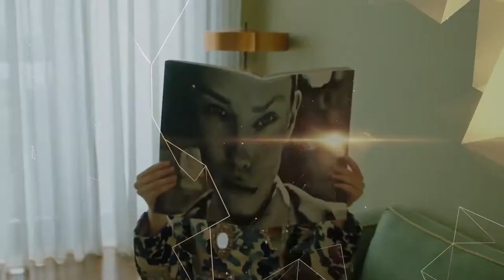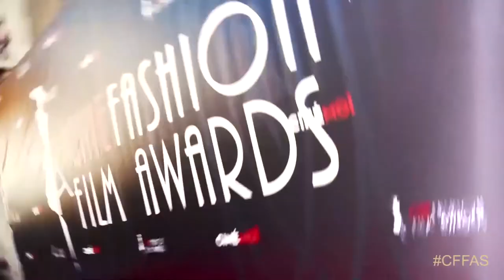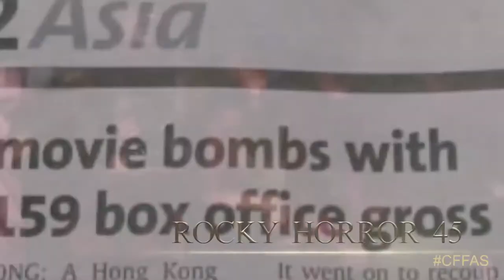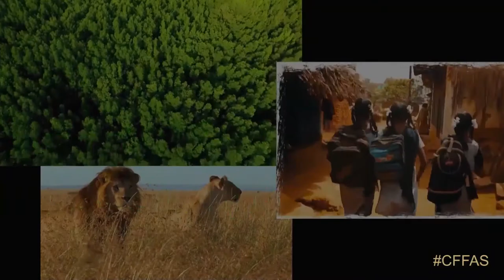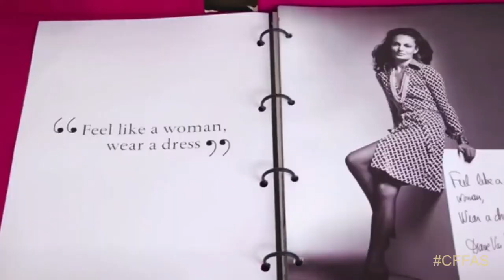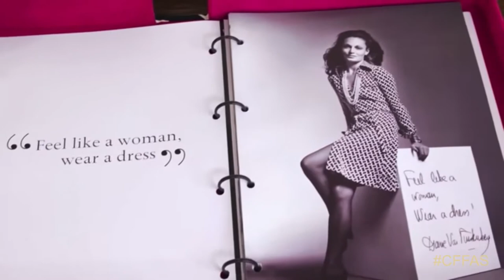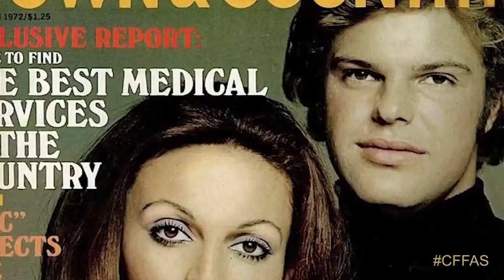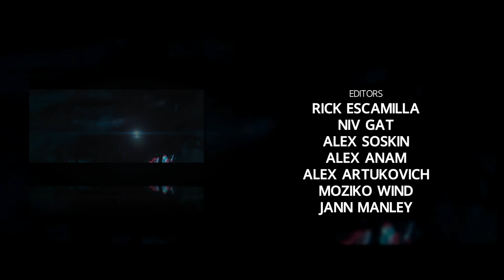The 2020 CinéFashion Film Awards hosted by Kelly Osbourne | Part 1 | Cinémoi Original Production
Watch The CinéFashion Film Awards (AKA CFFAs) for its 6th annual edition hosted by Kelly Osbourne on CINÉMOI. The actress, singer, activist, and fashion designer was a natural choice for the fashion film's biggest night, a 100% high fashion event which will include musical performances, and special celebrity guests. The 2-part show premieres on November 24th & 25th at 9PM ET/ 6PM PT & available on VOD on CINÉMOI & CINÉMOI apps.